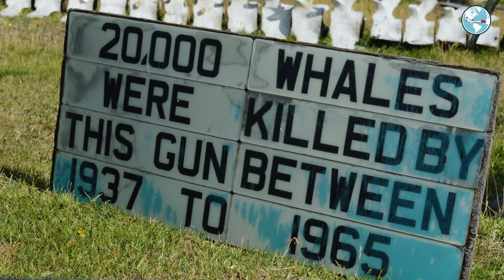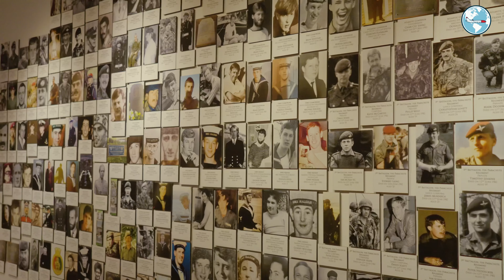🇦🇷 te Muestro y Explico las ISLAS MALVINAS en pocos minutos / viajar solo por el mundo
¿Qué podemos decir de las ISLAS MALVINAS?
La usurpación británica de Malvinas en 1833 fue parte de un proceso de expansión colonial que en esta etapa intentó controlar los pasos interoceánicos. Todas significaron muertes, esclavitud y expoliación económica. Argentina protestó inmediatamente frente al acto de fuerza británico y jamás renunció a su soberanía. El 2 de abril de 1982 se disputó una guerra por la soberanía de las ISLAS MALVINAS entre ARGENTINA  e INGLATERRA.

⚡ También te Invito a Visitar mi Sitio Web de Viajes 👈 Donde te daré Consejos, Recomendaciones, las Ventajas y Desventajas de Viajar Solo por el Mundo, los Mejores Lugares Turísticos, que Visitar en cada Ciudad y Datos Interesantes de cada lugar 🌏

Capítulos:
00:00 Introducción
00:08 Descripción
00:36 La guerra de Malvinas
01:20 2 de abril de 1982
02:28 ¿Por qué las islas Malvinas son inglesas?
02:49 ¿Cuántos argentinos viven actualmente en las Islas Malvinas?
03:05 ¿Qué sucede actualmente en las Islas Malvinas?
03:24 ¿Cuál es el idioma que se habla en las Islas Malvinas?
03:45 ¿Qué países ofrecieron apoyo a la Argentina en la Guerra de Malvinas?
04:07 ¿Por qué las islas Malvinas tienen tanto valor?
04:27 ¿Puede un argentino viajar a las Islas Malvinas?
04:47 Juan Domingo Perón y las Islas Malvinas
05:01 Saludo final

Imágenes proporcionadas por canal de YouTube Blagoj Klincharski permitiendo reutilización de las imágenes a través de la Licencia de atribución de Creative Commons (permite reutilización)